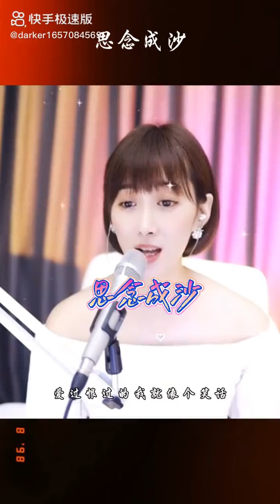梁红-思念成沙